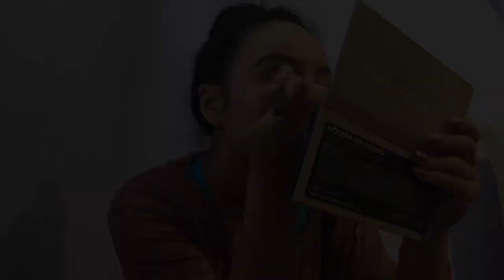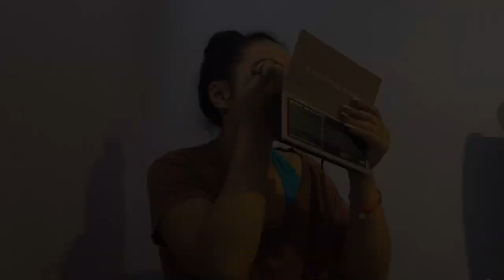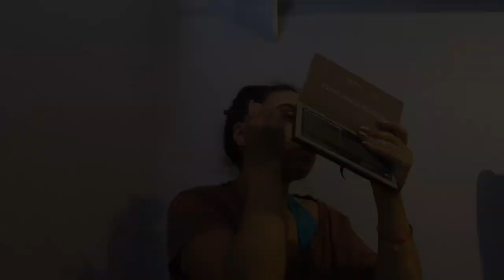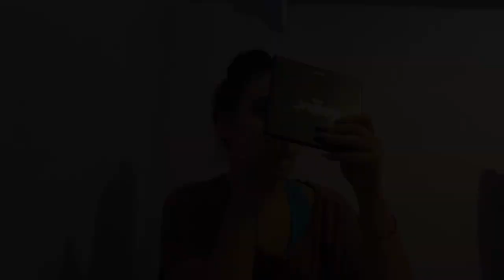CRANBERRY/PINK LOOK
products used
abh dipbrow pomade medium brown

nars soft matte complete concealer in custard

morphe 350

abh modern renaissance

tarteist pro palette

maybelline new york totaltemptaion mascara

duo glue (green one)

morphe sponge

youth to the people maqui acai serum

smashbox reduce redness primer

nars natural radiant foundation in punjab

bareminerals bareskin complete coverage serum concealer in medium

covergirl professional loose powder 105

studio fix powder C4

hoola benefit bronzer

milani blush in luminoso

milani highlight in 02 day glow

maybelline new york vivid hot lacquer (62 charmer)

BRUSHES
•morphe M432
•morphe E23
•My blush brush and bronzer blush are from morphe but it was a limted edition set!